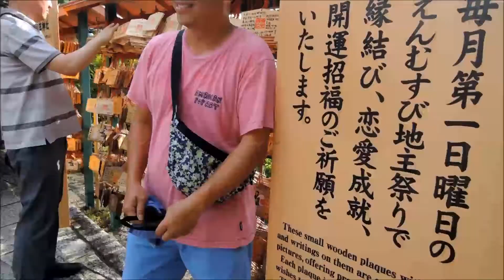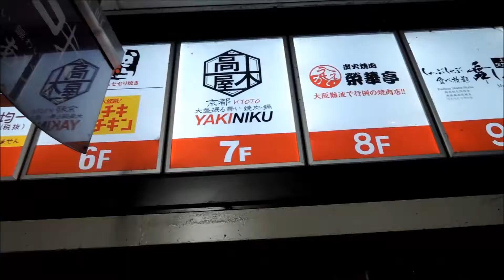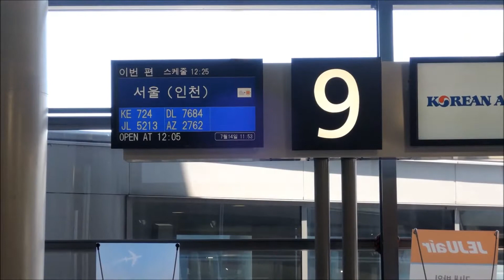한국경영사학회 : 교토 청수사 방문과 서울로 가는 날